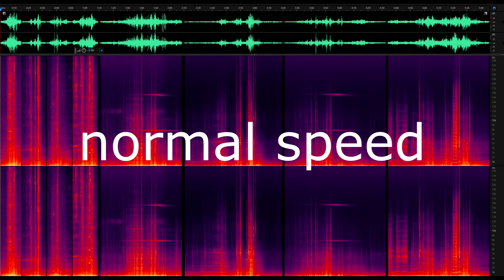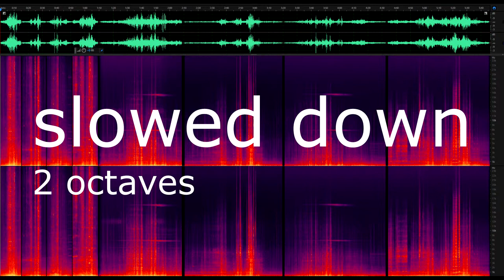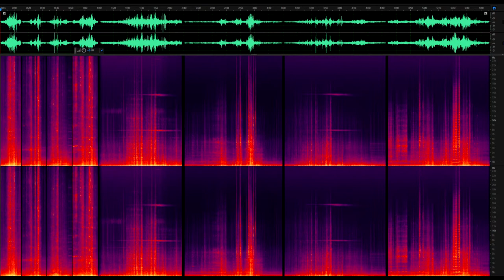trams at the turn, ringing and clatter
Sanken CO-100k - AKG c414 XLS improvised MS setup